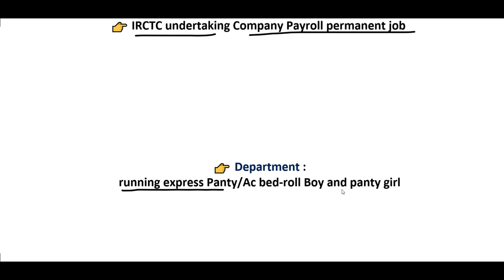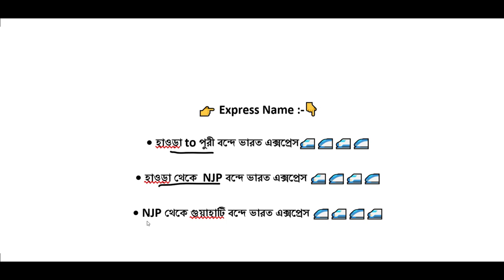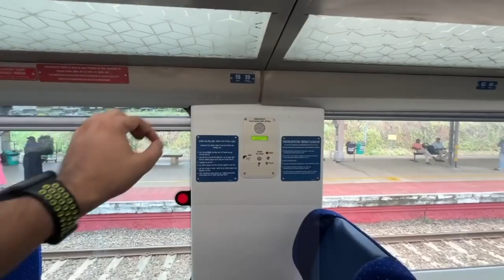🚆 Railway Recruitment 2024 | Vande Bharat Express Job Vacancy in Kolkata 🚆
🔍 Are you ready for an exciting career in the railway industry? In this video, we explore the latest Railway Recruitment opportunities for 2024, with a special focus on job vacancies related to the prestigious Vande Bharat Express in Kolkata.

Company Designation

 CONTACT PERSON :-

ABOUT QUARRIES:-
Railway Recruitment 2024
Vande Bharat Express Job Vacancy
Kolkata Railway Jobs
Indian Railway Careers
Government Jobs in Kolkata
Vande Bharat Express Recruitment
Kolkata Railway Recruitment 2024
Indian Railways Job Opportunities
How to Apply for Railway Jobs
Kolkata Railway Vacancy Updates
Railway Employment News
Railway Job Notification 2024